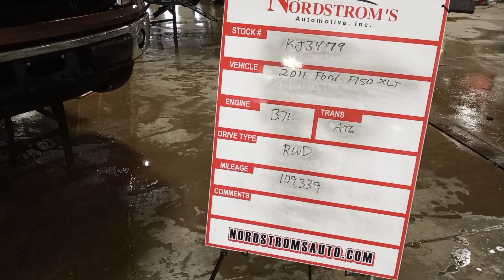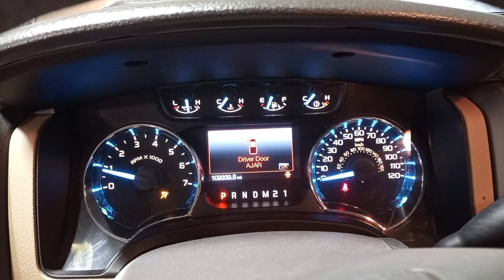PARTS FOR 2011 FORD F150 XLT KJ3479